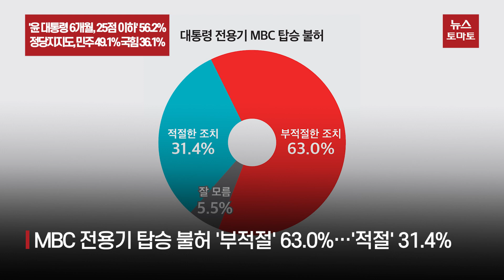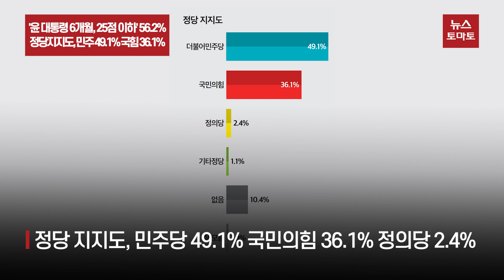'윤 대통령 6개월, 25점 이하' 56.2%…정당지지도, 민주 49.1% 국힘 36.1%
국민 56.2%가 윤석열 대통령의 집권 6개월에 대해 100점 만점 기준 25점 이하의 매우 박한 평가를 내렸습니다.

64.5%는 50점 이하의 낙제점을 매겼습니다.

75점 이상의 높은 점수를 준 비율은 22.8%에 불과했습니다.

윤 대통령의 국정운영 지지율은 지난주에 비해 2.3%포인트 하락한 30.5%를 기록하며 간신히 30% 선을 넘겼습니다.

부정평가는 3.0%포인트 상승한 68.1%로 나타났습니다.

국민 63.0%는 윤 대통령의 동남아시아 순방 과정에서 MBC 기자들의 대통령 전용기 탑승이 불허된 데 대해 "부적절한 조치"라고 평가했습니다.

"적절한 조치"라는 응답은 31.4%에 그쳤습니다.

또 국민 37.8%는 "국민의힘이 윤 대통령에 대한 비판적 기조로 전환해야 한다"는 의견을 냈습니다.

"상호 견제, 감시의 긴장 관계로 가야 한다"는 의견도 24.1%였습니다.

이를 더하면 국민 61.9%가 "국민의힘이 윤 대통령과 긴장 또는 비판 관계로 가야 한다"며 새로운 당정관계 정립을 요구했습니다.

"윤 대통령과 당정 일체로 가야 한다"는 응답은 32.7%에 그쳤습니다.

국민 65.1%는 국민의힘이 이태원 참사 진상규명을 위해 "국정조사에 동참해야 한다"고 했습니다.

"국정조사를 거부해야 한다"는 응답은 25.9%에 불과했습니다.

정당 지지도에서 민주당은 49.1%의 지지를 받으며 36.1%의 지지를 얻은 국민의힘에 크게 앞섰습니다.

두 당의 격차는 지난주 16.1%포인트에서 이번주 13.0%포인트로 줄어들었습니다.

정의당의 지지율은 2.4%를 기록했습니다.

이번 조사는 뉴스토마토가 미디어토마토에 의뢰해 지난 14일부터 16일까지 사흘간 만 18세 이상 성인남녀 1000명을 대상으로 실시한 결과입니다.

뉴스토마토 박주용입니다.

감사합니다.